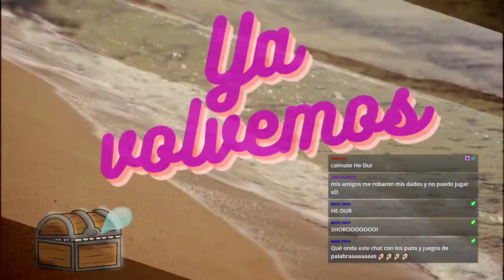Dungeons & Dragons 🏝️ Nieblas de Anurem - Capítulo 40: Momento de la verdad - Parte 2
Salvaron a uno, pero quedan dos grupos más de grungs atrapados... Los tiempos se acortan, los enemigos se acumulan y las complicaciones aparecen. La party tiene que actuar rápido, ahora o nunca!

🖌️Ilustraciones:
🎬Animaciones y Overlays:
🎲La Party🎲
🧙‍♂️León, como el DM

CAPÍTULOS
0:00:00 Pre-intro
0:10:37 Anuncios
0:14:34 Recapitulación
0:26:30 ¡Comienza la aventura!
01:44:39 Pausa
01:55:11 ¡Segundo bloque!
03:20:13 Fin de la aventura